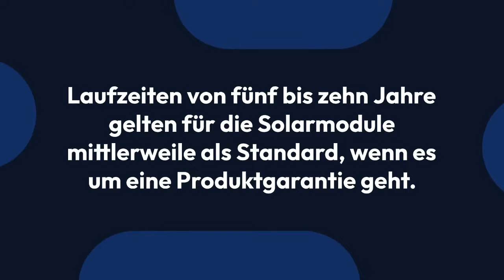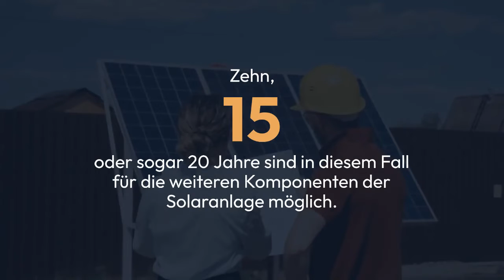Produkt- & Leistungsgarantie bei PV Solarmodulen unbedingt anschauen!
Welche Garantien gibt es für eine Solaranlage?

    Warum ist die Garantie für eine Solaranlage überhaupt wichtig?
    Was ist eine Produktgarantie für Solaranlagen?
    Was ist eine Leistungsgarantie für Solaranlagen?
    Wie gestaltet sich die Garantie bei weiteren Komponenten?
    Welche Risiken gibt es bei der Garantie für Solaranlagen?

Durch die zunehmende Verbreitung der Solaranlagen im privaten und professionellen Umfeld gleichermaßen rückt die Thematik einer langfristigen, sicheren Nutzung immer mehr in den Mittelpunkt. Vom Smartphone, der Waschmaschine oder dem Auto sind klassische Garantien hinlänglich bekannt, doch wie ist die Lage in diesem Bereich, wenn es um Photovoltaikanlagen geht?